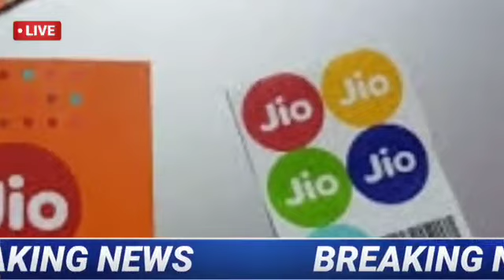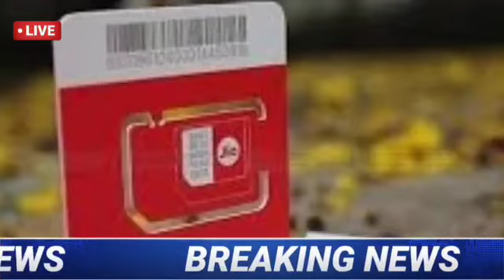আজকের গুরুত্বপূর্ণ ৫ টি খবর। Today morning top news। bangla news। Top news